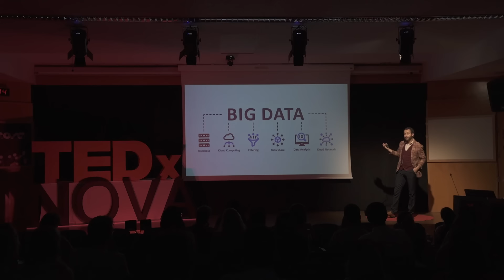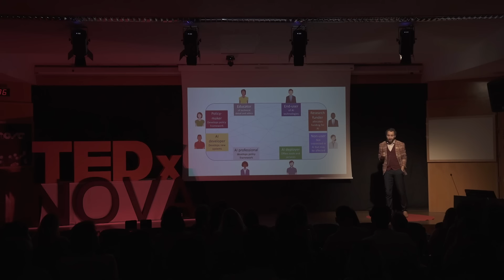Art, sex, and medicine: 3 ethical dilemmas for AI | Steven Gouveia | TEDxNoVA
Embark on a fascinating journey into Artificial Intelligence! Explore the exciting connections between technology and ethics, from robotic art to innovations in human intimacy and medicine. This adventure promises to spark your imagination and make you ponder the future. Join us on this thrilling ride towards a brighter and more ethical tomorrow! Steven S. Gouveia is a highly accomplished individual with a wealth of knowledge and expertise in (Neuro)Philosophy of the Mind. Holding a prestigious PhD from the esteemed University of Minho, Steven is working on a ground-breaking 6-year project about the Ethics of Artificial Intelligence in Medicine, a critical topic that involves balancing technological advancements with patient well-being, privacy, and fairness, understanding that balancing ethical considerations is crucial to harnessing the full potential of AI in medicine while upholding patient welfare and maintaining public trust.

As a distinguished Researcher Fellow of the Mind, Language, and Action Group at the Institute of Philosophy, University of Porto, he is contributing extensively to the advancement of this crucial field.
Steven has published an impressive array of 13 books as both an editor and an author, exploring diverse subjects with unparalleled depth and insight. This talk was given at a TEDx event using the TED conference format but independently organized by a local community.